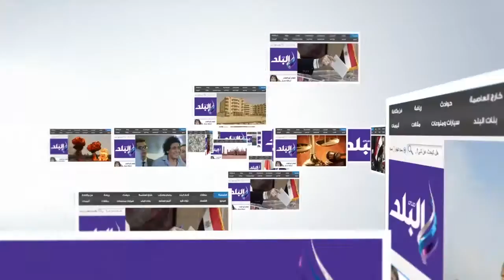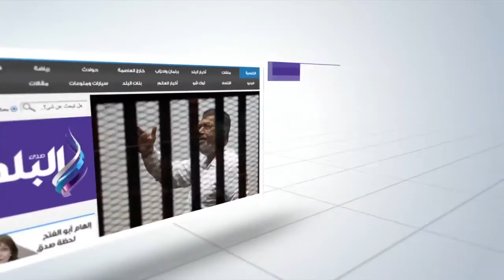صدى البلد | بيت العائلة المصرية يزور محافظة الفيوم